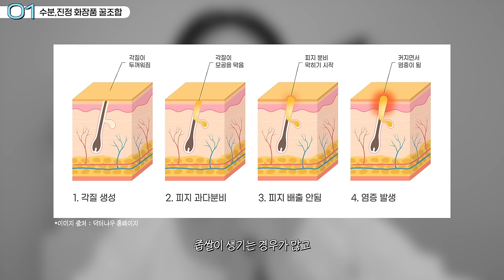cc) 스킨케어 바르는 순서 싹다 알려드림!! (+피부망치는스킨케어궁합)ㅣ매일 똑같은 화장품 쓰지 마세요!!ㅣ아랑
00:00 프리뷰
00:28 스킨케어 궁합&순서 싹다 정리해드림💖
01:20 스킨 사이클링이란?
02:53 첫 번째! 수분+진정 화장품 꿀조합
04:24 효과 본 진정 꿀템
05:52 두 번째! 모공+탄력 화장품 꿀조합
07:51 세 번째! 항산화+미백 화장품 꿀조합
09:26 스킨케어 궁합&순서 꿀팁 끝!💖

[직접구매]
라씨엘르 / LASSIE’EL
엔자임 오트 스크럽 파우더 워시 / Enzyme Oat Scrub Powder Wash
35,000원

[직접구매]
VT 코스메틱 / VT COSMETICS
리들샷 클렌저 / Reedle Shot Cleanser
23,000원

[직접구매]
아드망 / A’demang
베르가못 포어 클리어링 토너패드 / Bergamot Pore Clearing Pad
30,900원

[직접구매]
파티온 / FATION
노스카나인 트러블 세럼 / Nosca9 Trouble Serum
24,000원

[직접구매]
비레디 / B.READY
시카페인 트러블 리셋 세럼 / Cicaffenine Trouble Reset Serum
38,000원

[직접구매]
브링그린 / BRINGGREEN
징크테카 트러블 세럼 / ZINC TECA BLEMISH SERUM
22,000원

[직접구매]
피디알엔 크림 100 / PDRN Cream 10048,000원

[직접구매]
비레디 / B.READY
시카페인 트러블 리셋 크림 / Cicaffenine Trouble Reset Cream
34,000원

[직접구매]
에스네이처 / S.NATURE
아쿠아 오아시스 수분 젤 크림 / Aqua Oasis Moisture Gel Cream
32,000원

[직접구매]
파티온 / FATION
노스카나인 트러블 크림 / Nosca9 Trouble Cream
32,000원

[직접구매]
아드망 / A’demang
마린 켈프 아쿠아 모이스처 토너패드 / Marine Kelf Aqua Moisture Pad
30,900원

바이오힐보 / BIO HEAL BOH
프로바이오덤™️ 콜라겐 리모델링 세럼 패드 / Probioderm™️ Collagen Remodeling Serum Pads
28,000원

[직접구매]
코스알엑스 / COSRX
더 6 펩타이드 스킨 부스터 세럼 / The 6 Peptide Skin Booster Serum
23,000원

[직접구매]
피디알엔 에센스 100 / PDRN Essence 10045,000원

[직접구매]
리들샷 리프팅 세럼 / Reedle Shot Lifting Serum
38,000원

[직접구매]
에스트라 / AESTURA
리제덤365 모공탄력 캡슐세럼 / Regederm365 Intensive Lifting Capsule Serum
48,000원

[직접구매]
메디큐브 / Medicube
콜라겐 글로우 부스터 세럼 / Collagen Glow Booster Serum
52,000원

[직접구매]
닥터지 / Dr.G
레드 블레미쉬 바쿠치올 포어젯 세럼 / RED BLEMISH BACUCHIOL PORE-JET SERUM
39,000원

[직접구매]
닥터디퍼런트 / Dr.Different
C.E.Q 안티옥시던트 세럼 / CEQ Anti-Oxidant Serum
42,000원

[직접구매]
리들샷 비타-라이트 C 파우더 100 / Reedle Shot Vita-Light C Powder 100
27,000원

[직접구매]
레티날 글루타치온 광채 겔 마스크 3매 / Retinal Glutathione Radiance Gel Mask
16,500원